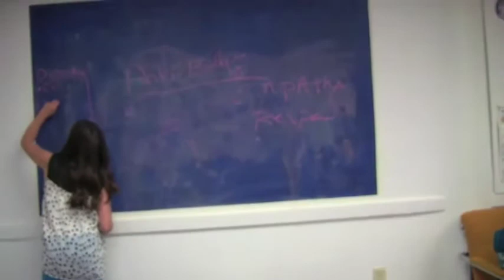The Bully - Buffalo UU 5/6 Grade Religious Education Class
Short Film written, filmed, directed, produced by, and featuring the UUCB 5/6th grade religious education class about Bullying.